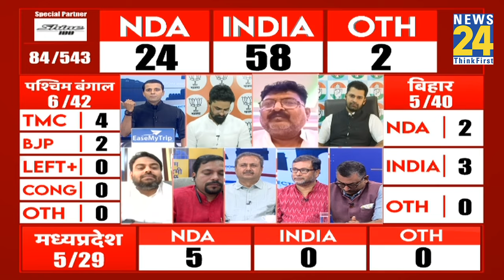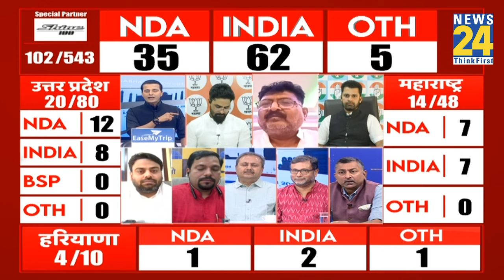Congress प्रवक्ता का बड़ा दवा, कहा- 'सरकार 'INDIA' गठबंधन सरकार बनाने वाली है' | Lok Sabha Election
Congress प्रवक्ता का बड़ा दवा, कहा- 'सरकार 'INDIA' गठबंधन सरकार बनाने वाली है' | Lok Sabha

News 24 पर देखिए Lok Sabha Election 2024 के सबसे सटीक नतीजे सबसे पहले. क्या Narendra Modi फिर से बनेंगे Prime Minister या फिर Rahul Gandhi और Mallikarjun Kharge की गुगली में फंसेगी BJP? इस रोमांचक मुकाबले में राहुल गांधी और पीएम नरेंद्र मोदी आमने-सामने हैं। कौन बनेगा अगला प्रधानमंत्री? क्या इंडिया एलायंस एनडीए को मात दे पाएगादेश के 543 Lok Sabha Seat के नतीजे सबसे पहले News 24 पर. Delhi Waynaad में कौन चल रहा है आगे? Tamilnadu में 'INDIA' करेगी गेम या NDA का खुलेगा खाता? Karnataka में चलेगा Congress का जादू या BJP फिर मारेगी बाजी? Hyderabad में Asaduddin Owaisi का किला रहेगा बुलंद या BJP की Madhvi Latha लगाएंगी सेंध? Raebareli में Rahul Gandhi दिखाएंगे दम या BJP करेगी उलटफेर? Amethi में Smiriti Irani रचेंगी इतिहास या KL Sharma जीतेंगे लोगों का विश्वास? Delhi में Arvind Kejriwal और Rahul Gandhi की जोड़ी करेगी कमाल या फिर खिलेगा BJP का कमल? North East में 'INDIA' Vs NDA में कौन आगे? Manipur में BJP का क्या हाल? Himachal Pradesh में खुलेगा Congress का खाता या BJP दिखाएगी फिर दम? Kerlala में 'INDIA' करेगी क्लीन स्वीप या NDA का खुलेगा खाता? अगर INDIA Alliance जीतती है तो कौन बनेगा PM ? Rahul Gandhi, Mamta Banerjee, Arvind Kejriwal या फिर ऐसा चेहरा जो Lime Light में नहीं, जानिए सबसे पहले News 24 पर.

Welcome to our comprehensive live coverage of the Lok Sabha Election 2024 Results Day! Join us as we bring you the latest updates, real-time results, expert analysis, and in-depth commentary on one of the most pivotal days in Indian democracy.

We’ll provide you with live tallies, breaking news, and the emerging trends shaping the future of India..